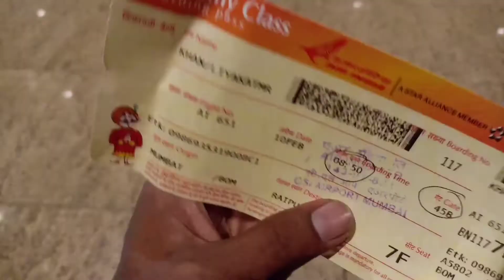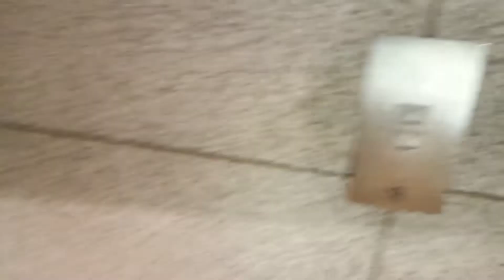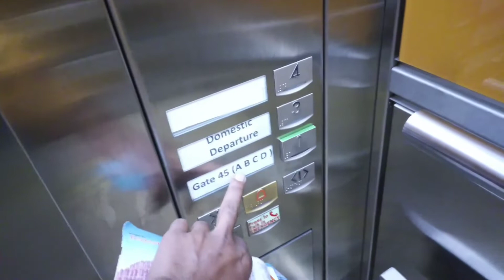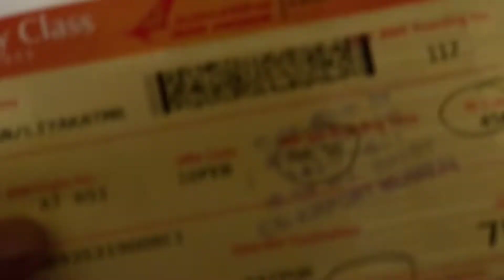first time air travel | Mumbai to Chhattisgarh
Chhatrapati Shivaji Maharaj International Airport (छत्रपती शिवाजी महाराज आंतरराष्ट्रीय विमानतळ) (IATA: BOM, ICAO: VABB) is the primary international airport serving Mumbai, Maharashtra, India. It is the second busiest airport in the country in terms of total and international passenger traffic after Delhi, and was the 14th busiest airport in Asia and 41st busiest airport in the world by passenger traffic in calendar year 2019.[4] Its passenger traffic was about 49.8 million in year 2018. It is also the second busiest airport in terms of cargo traffic. In March 2017, the airport surpassed London's Gatwick Airport as the world's busiest to operate a single runway at a time. This was later surpassed again by Gatwick Airport at the end of 2019 due to passenger numbers falling at Mumbai.[5] The airport's IATA code BOM is associated with "Bombay", the city's former legal name.mumbai to raipur,raipur to mumbai,raipur to mumbai flight,raipur to mumbai flight journey,raipur airport,travel mumbai to raipur by flight,raiput to mumbai by flight,mumbai to raipur by road,raipur to bombay by flight,raipur to mumbai flight ticket price,raipur to mumbai by plane,raipur mumbai flight,mumbai raipur flight,raipur,mumbai,mumbai raipur jet flight,my first flight journey mumbai to raipur chhattisgarh,shalimar to mumbai train

Liyakatkhanvlogs😍